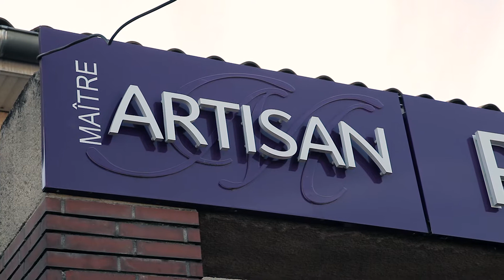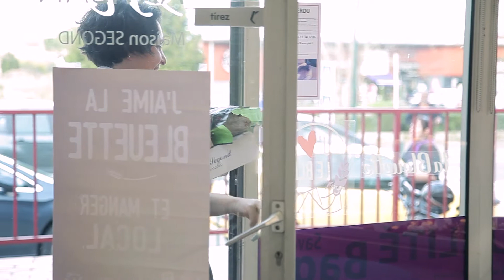Alltagssituation - Beim Bäcker Teil1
Wie kauft an in einer Bäckerei ein?
Kleines Video um selber einkaufen zu können.

Alle Texten unseren Dialogen, Lektionen oder Geschichten sind unter Lernpakete mit Übungen, Korrekturen und audio Material verfügbar. Verschiedenen Formeln sind möglich, à la carte natürlich !